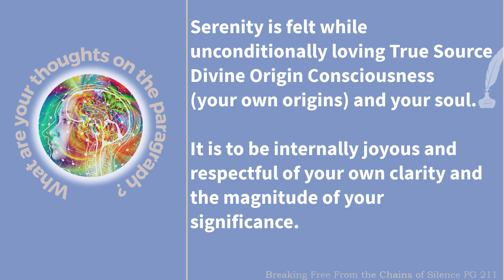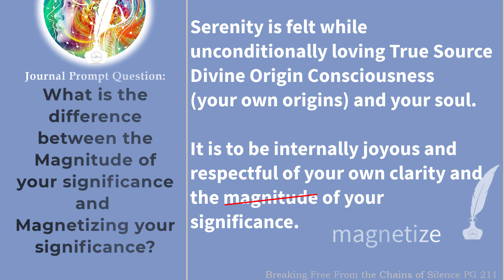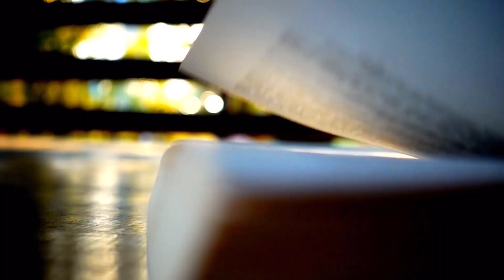Journaling With Purpose: Hans Wilhelm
🎙️ "Hey there, Journaling and Self-Reflective Explorers!  Ep51 Hans Wilhelm: FLIP THE BOOK
Join Soul Intuitive®-Lorraine Nilon and Hans Wilhelm YouTuber Creator who explains the wonders of our soul journey and universe.  An Intuitive Exercise that provides journal prompts for self-discovery and personal growth.

🐲 This week we discuss significance and self-respect. Our life purpose is to understand both!!

✍️🐲The journal prompts assist your personal growth journey and gives you a direction to explore.  WEEKLY EPISODES. (Episode 48 onwards have the prompts included.)

✍️✍️✍️🐲Why is journaling important for self-reflection?

Journaling or sitting quietly and giving yourself permission to be reflective  allow us to recognize our thoughts, emotions, and questions which lead to a deeper understanding of what we are feeling, helping us to get to know ourselves and how we relate to the world around us.

💫💫FLIP THE BOOK is for those who love to explore human nature, personal growth and spiritually awakened conversations.

🎙💫🎙FLIP THE BOOK is an excerpt from Lorraine Nilon's Spiritual Explorers Podcasts.
Each Guest  is asked to pick one of her books, then a page number and paragraph - THEN to reflect on what is written.

💫💫Does it resonant with them and YOU?

💫WHAT would you say if you got the same PARAGRAPH?

💫DO YOU trust your intuition? Why do you think we got this paragraph, and why is it significant?

💫Journal your answer. Use Jeff's page as a conversation starters with your friends or as a point to start a introspective contemplate.

FLIP THE BOOK is an Intuitive and self-reflective discussion that is both revealing and full of philosophical questions and answers. We learn a lot from other people's experiences and perception.

💫WHAT do you resonate with?
✍️✍️If you would like to let me know what you have discovered using this video as a prompt send via this form✍️✍️

🎙🎙Podcast available on all major podcast platforms.

Listen in and explore the limitless potential within yourself to transform the way you understand and interact with the world!